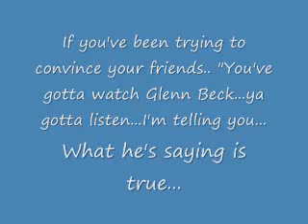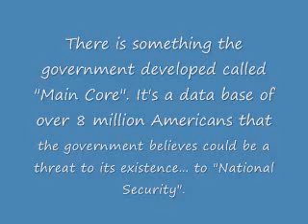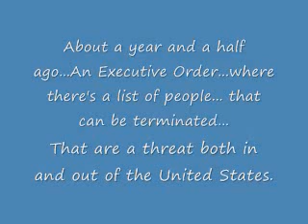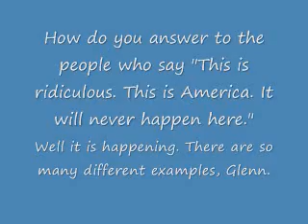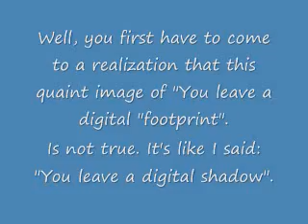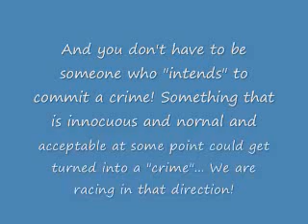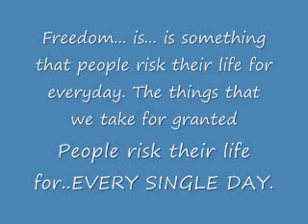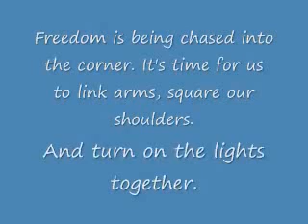Full Black author Brad Thor radio interview Part II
Part II of an "must hear" radio interview of author Brad Thor. Few people understand the extent of the sophistication now available to the government for surveillance and tracking of ordinary citizens